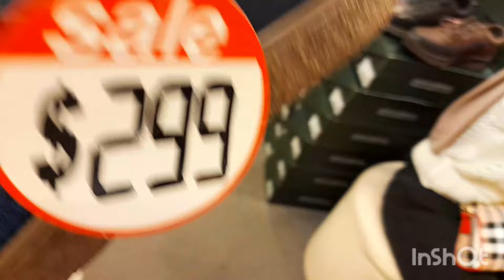DI TOKO SEPATU TERMURAH DI HONGKONG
video in saya ambil 13 september di toko sepatu norpoint center, ditokosepatu hongkong vlog kasiyahyasinahmad liburandihongkong hongkongexplore sepatu sepatumurah Created by InShot